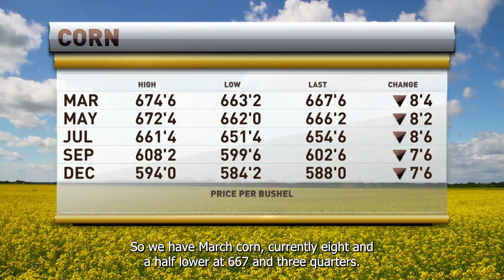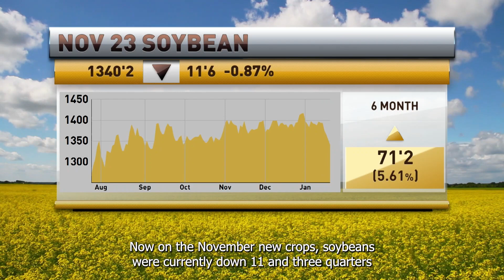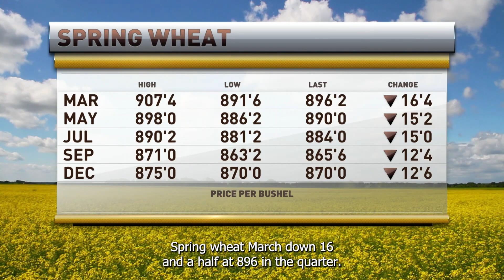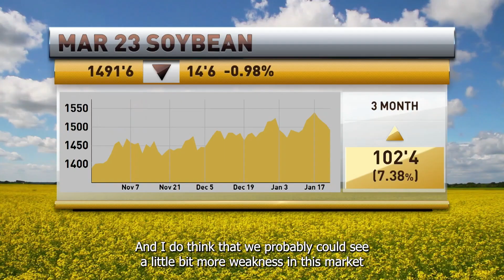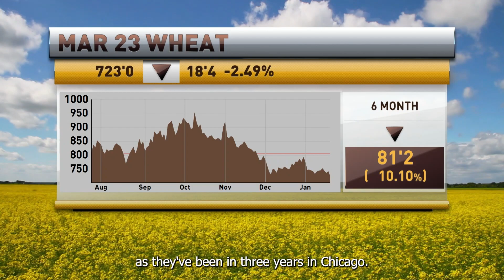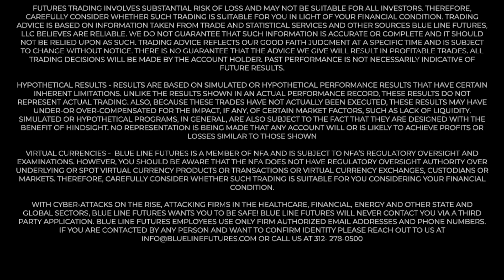Oliver Sloup on RFDTV Talks the Day in Grain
Oliver Sloup joined RFD-TV to talk about the latest market developments in the grains.